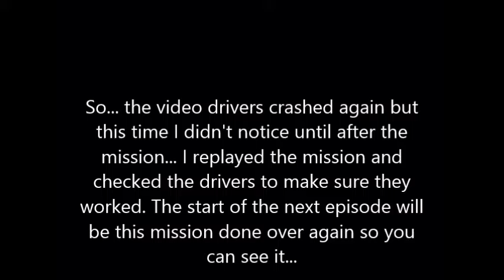Let's Play Naval Ops: Warship Gunner Episode 8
The eighth part of Let's Play Naval Ops: Warship Gunner.

Naval Ops: Warship Gunner is a Playstation 2 game that was released in 2003 in North America that was developed by Mircocabin and published by Koei. The story of the game revolves around a nameless captain (you, the player) and his crew that were teleported to a parallel world. In this other world, nearly everything is identical except for a group of nations known simply as the Empire. You join a group of freedom fighters known as the Freedom Forces, or FF, to stop the Empire from oppressing the rest of the free people. To do this you must design and build your own ships by researching new technologies and then using these ships to perform missions for the FF.